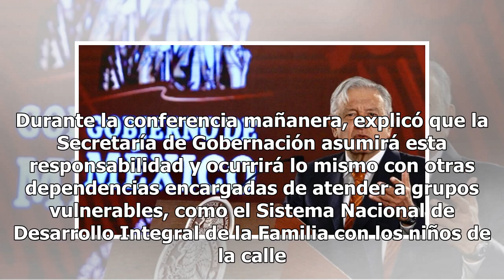Segob entregará recursos directamente a mujeres víctimas de violencia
El presidente Andrés Manuel López Obrador sostuvo que no habrá excepciones en la cancelación de recursos económicos para organizaciones de la sociedad civil, incluyendo a aquellas que atienden a mujeres maltratadas en refugios. No hay estas transferencias, se terminan estas transferencias, nadie va ...